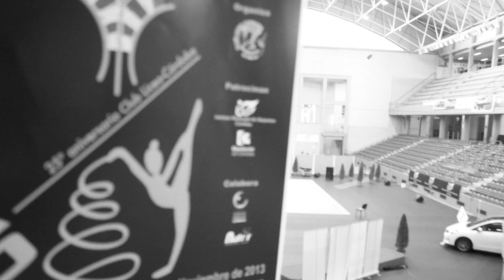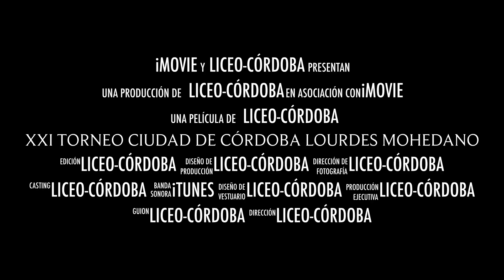XXI Torneo Nacional “Ciudad de Córdoba - Lourdes Mohedano”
Promo XXI Torneo Nacional “Ciudad de Córdoba - Lourdes Mohedano” y Campeonatos de Andalucía de Gimnasia Rítmica y Estética de Grupo.